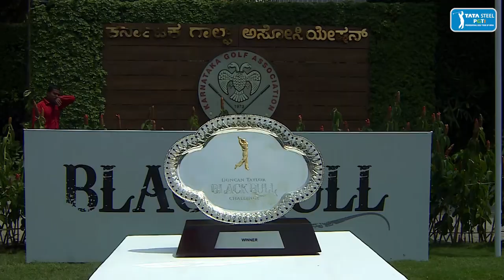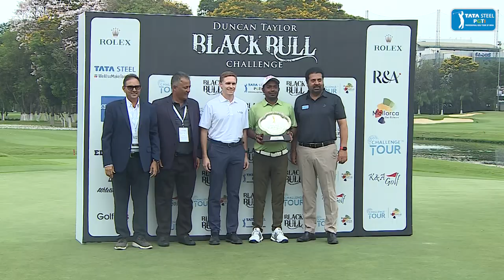Round 4 Highlights | Duncan Taylor Black Bull Challenge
A day to remember at the KGA! Om Prakash Chouhan showed that he’s ready to take his place among the crème de la crème of Indian golf, with a masterful display of golf to clinch the trophy at the Duncan Taylor Black Bull Challenge 2023, overshadowing an equally consistent performance by Ashley Chesters of England. Let the celebrations begin!